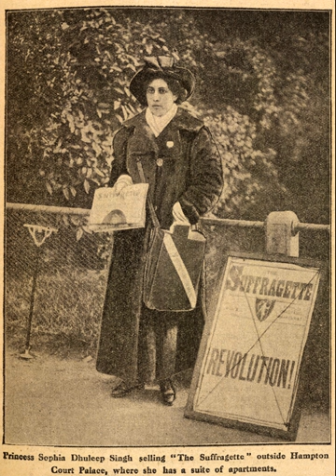Punjabis | Wikipedia audio article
This is an audio version of the Wikipedia Article:
Punjabis

SUMMARY
The Punjabis (Punjabi: پنجابی‬, ਪੰਜਾਬੀ) or Punjabi people are an ethnic group associated with the Punjab region in South Asia, specifically in the northern part of the Indian subcontinent, presently divided between Punjab, India and Punjab, Pakistan. They speak Punjabi, a language from the Indo-Aryan language family. The name Punjab literally means the land of five waters in Persian: panj ("five") āb ("waters"). The name of the region was introduced by the Turko-Persian conquerors of the Indian subcontinent. The historical Punjab region (see the partition of Punjab for important historical context) is often referred to as the breadbasket in both India and Pakistan.The coalescence of the various tribes, castes and the inhabitants of the Punjab into a broader common "Punjabi" identity initiated from the onset of the 18th century CE. Prior to that the sense and perception of a common "Punjabi" ethno-cultural identity and community did not exist, even though the majority of the various communities of the Punjab had long shared linguistic, cultural and racial commonalities.Traditionally, Punjabi identity is primarily linguistic, geographical and cultural. Its identity is independent of historical origin or religion, and refers to those who reside in the Punjab region, or associate with its population, and those who consider the Punjabi language their mother tongue. Integration and assimilation are important parts of Punjabi culture, since Punjabi identity is not based solely on tribal connections. More or less all Punjabis share the same cultural background.Historically, the Punjabi people were a heterogeneous group and were subdivided into a number of clans called biradari (literally meaning "brotherhood") or tribes, with each person bound to a clan. However, Punjabi identity also included those who did not belong to any of the historical tribes. With the passage of time, tribal structures are coming to an end and are being replaced with a more cohesive and holistic society, as community building and group cohesiveness form the new pillars of Punjabi society. In relative contemporary terms, Punjabis can be referred to in three most common subgroups; Punjabi Muslims, Punjabi Sikhs and Punjabi Hindus.